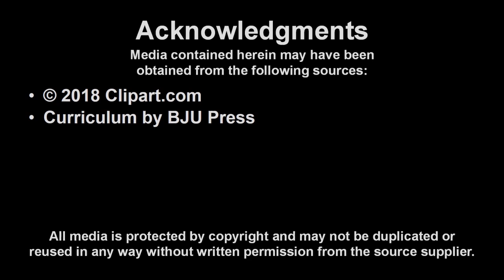Fun on the Farm: Time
"Fun on the Farm: Time" is a favorite segment from Becky Rulapaugh’s K5 Math, 3rd edition course. This Fun on the Farm segment introduces telling time concepts including telling time to the hour and order of events as Farmer Brown follows his schedule doing farm chores throughout the day. Other segments in this series include topics like classifying farm crops, numbers 0-100, shapes, measurement, and geometry.